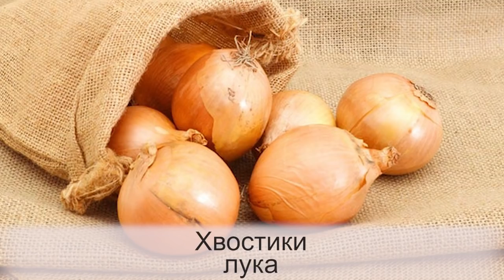Такого на кухне вы ещё не делали или 12 кулинарных хитростей, которые меняют всё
Часто бывает так, что из-за собственного незнания мы по неосторожности портим продукты или же просто не имеем понятия, что, к примеру, яичная скорлупа это отличный ершик для бутылок и еще многое другое о чем мы сейчас и поговорим.